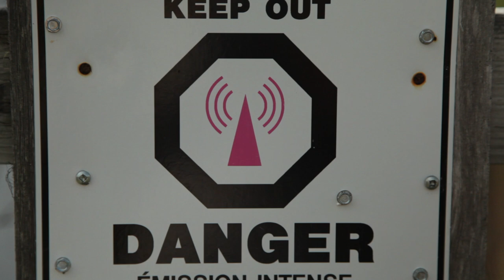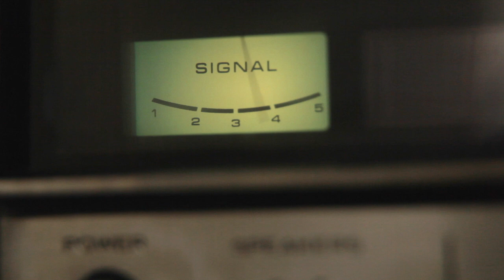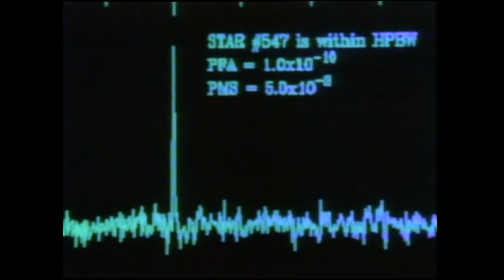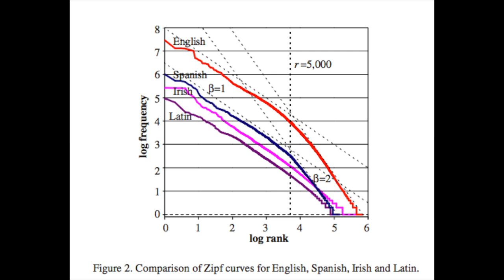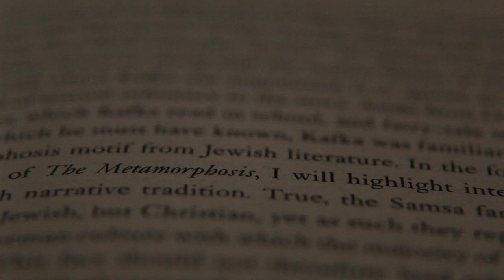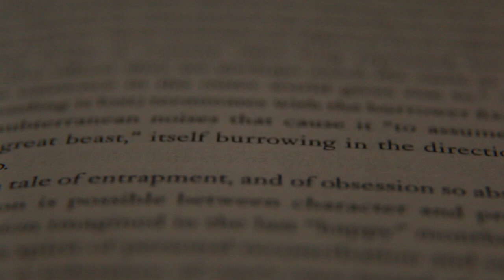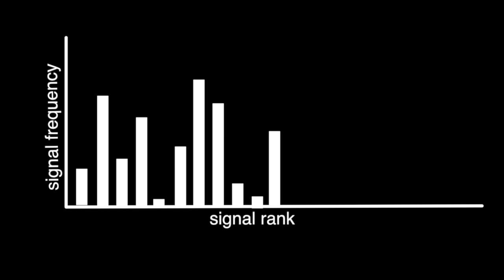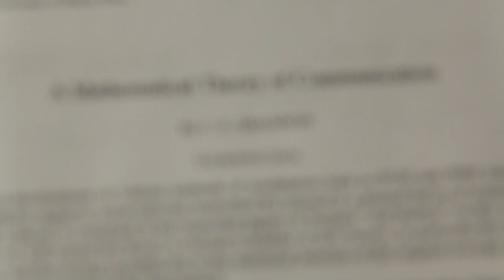The search for Extraterrestrial Intelligence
How can we know if alien signals are intelligent? What does it mean to be intelligent? This final chapter features Carl Sagan, Phillip Morrison, Kent Cullers (SETI - The search for extraterrestrial intelligence)